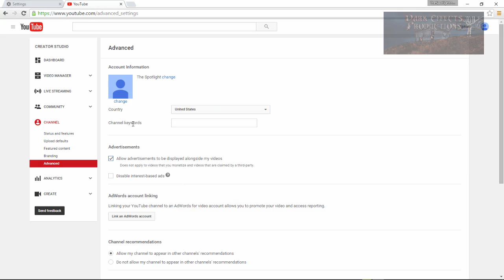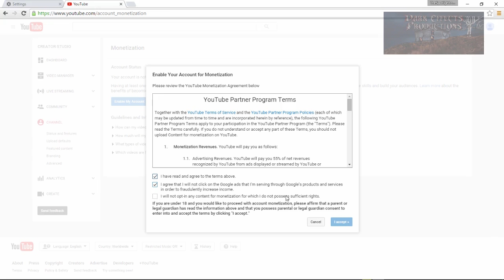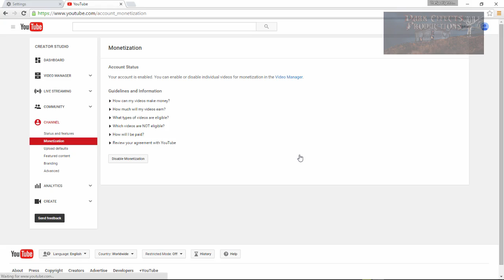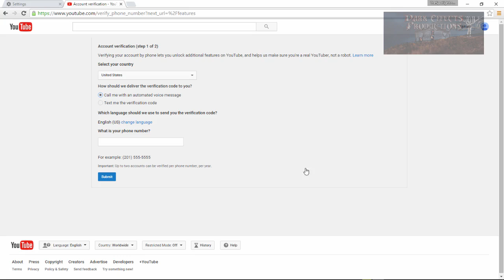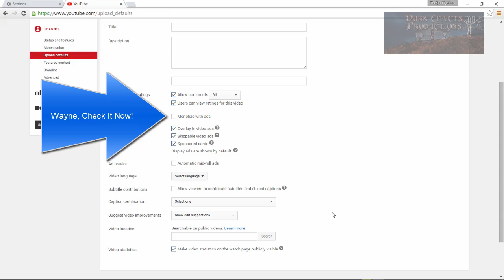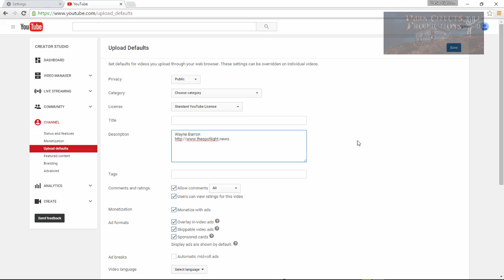2016 New YouTube Account - Setting Up With Adsense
Setting up a brand new YouTube account from scratch, to work with Adsense.
Enable Longer than 15 minute videos.
And lastly, we will setup the default Adsense, and Description for ALL of our videos.

Wayne Barron
Dark Effects Production